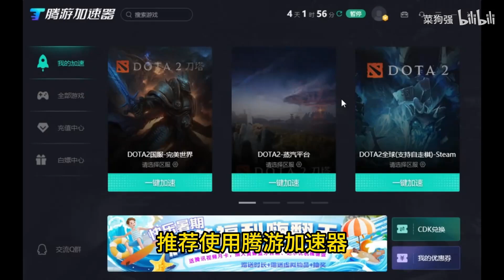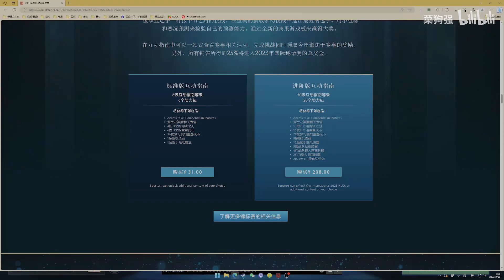TI小本子千万别买！什么都没有！就这态度你们骗傻子呢？【Dota2】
哈喽~大家好我是菜狗强
在YouTube上的官方频道~
主玩Dota2游戏
平时会分享一些Dota2教学视频~